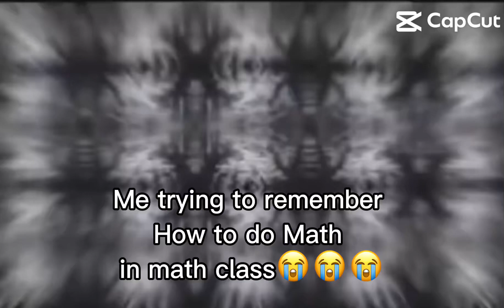Really sub like